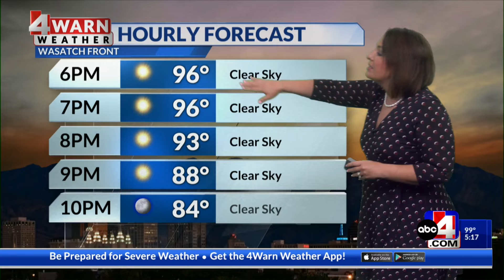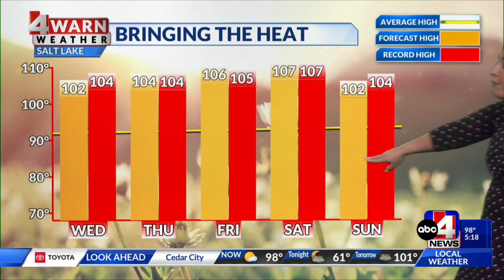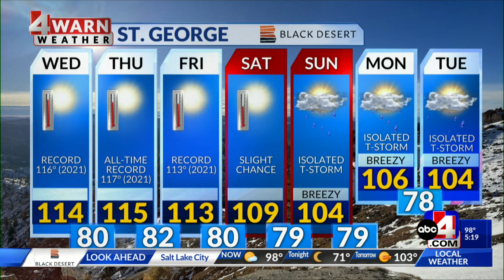Sweltering heat and extreme fire weather conditions for Utah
Record high temperatures and little to no moisture over the region will keep fire danger elevated this week.